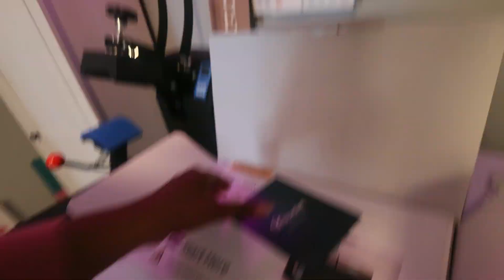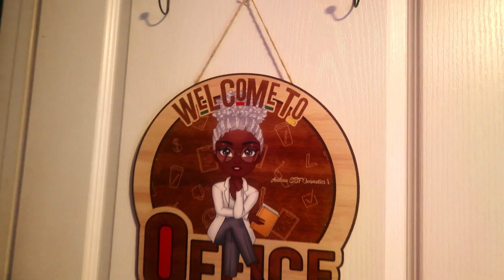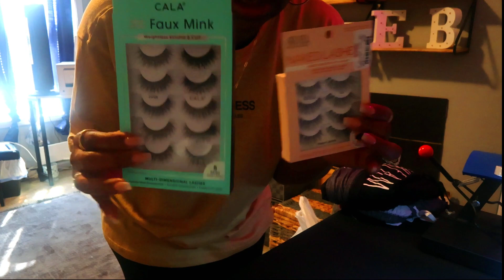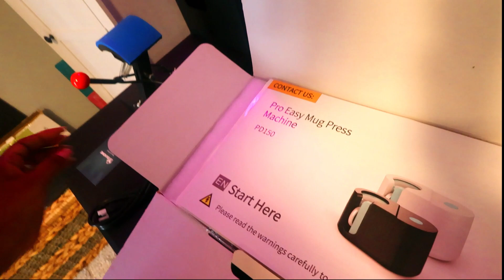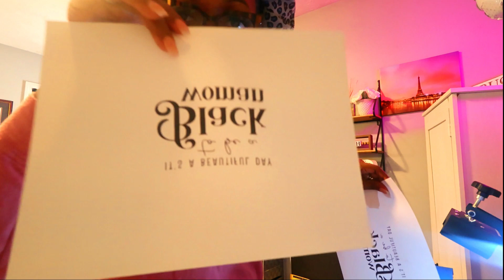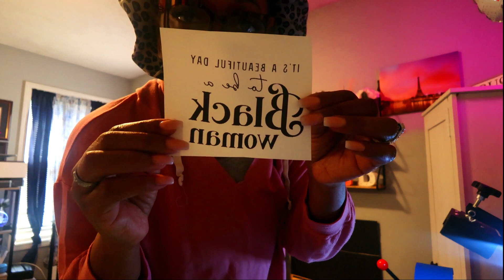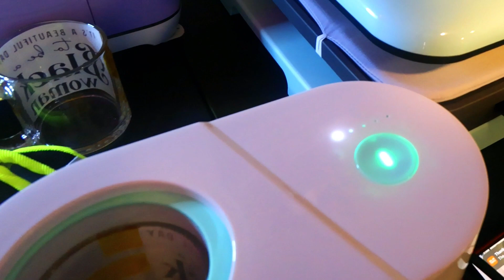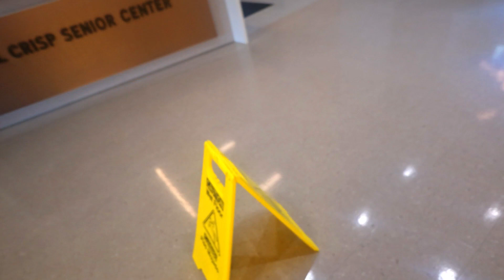How I demonstrated sublimating a mug unboxing baby shower and more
Hello everyone, I hope you enjoy today's vlog It's filled with so much laughter and inspiration for the future and what God has already promised us. So put your seat belt on and enjoy. Business information: Guys I have changed my business name to Prahs & Pieces. EBF Cosmetics is no longer here.
Yita Home mug press
MUSIC Music by Christine Nguyen - teach Music by Kim Chi Sun, QQQ - don't say you love me
INTRO AND OUTRO -MYTIA WASHINGTON, YOU CAN CONTACT HER ON INSTAGRAM @mytiawashyyy
PLEASE GO CHECK HER OUT IF YOU NEED AN INTRO AND OUTRO FOR YOUR VIDEOS.
SOCIAL MEDIA HANDLES:
FACEBOOK EXTREME BEAUTY FACTOR
 FACEBOOK Prahs& Pieces
TICTOK- andreasharp